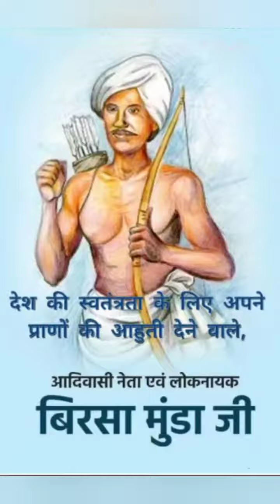VEER BIRSA MUNDA JAYANTI 🇮🇳 PURNAPANI TOWNSHIP 2023 || CHIEF GUEST MLA MR SHANKAR ORAM